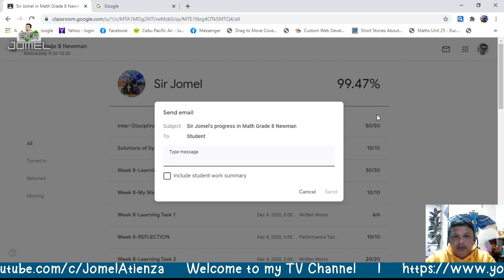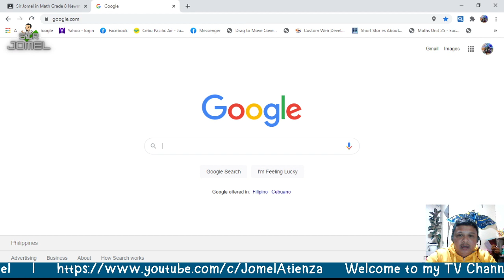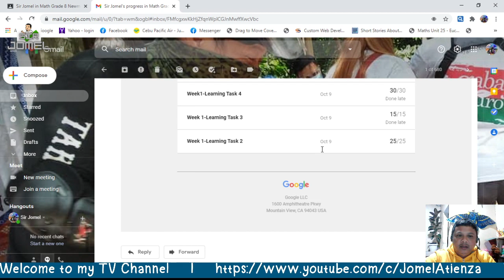How to Notify our Learners About their Grades in Google Classroom (For Teachers)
Notifying our Learners About their Grades in Google Classroom (For Teachers)